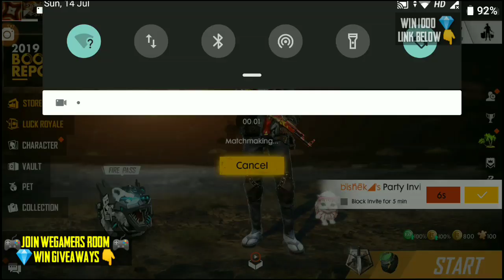HOW TO GET NEW DIAMOND ROYALE 1 SPIN AND TOKENS TRICKS TAMIL // FFT GAMING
Download We gamer app link👇🏼👇🏼join pvs family and WIN MORE PRIZE .👇🏼

Free Unlimited Diamonds ? ?

1. Free Fire New Event Update in Hindi
2. Free Fire Gameplay
3. Garena Free Fire Tips In Hindi India
4. Free Fire Tricks
5. Free Fire Tips And Tricks In Hindi
6. Free Fire Hindi Tips
7. Free Fire New Tricks
8. Free Fire New Update Tips And Tricks
9. New Update Free Fire Tips In Hindi
10. Free Fire Tips In Hindi
11. Best Tips For Free Fire
12. Free Fire New Update
13. Free Fire New Update 2019
14. Free Fire New
15. Free Fire Tips And Tricks
16. Free Fire
17. Wonderland Event Full Detail